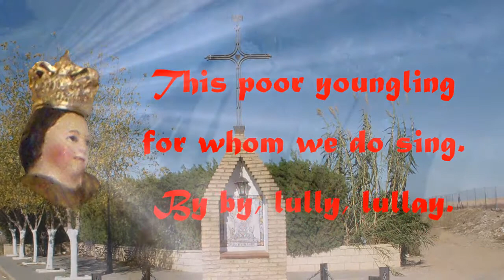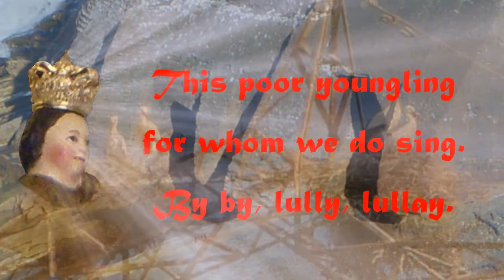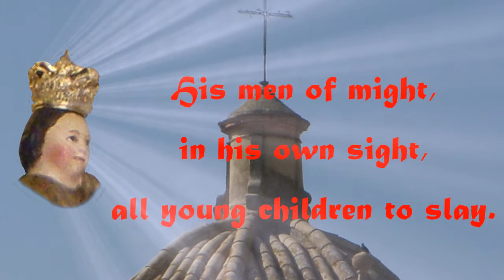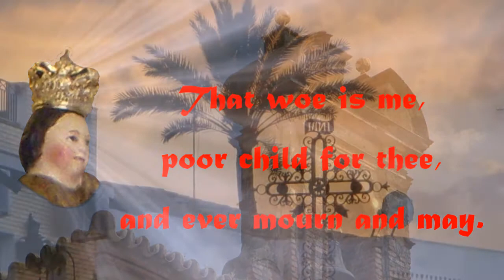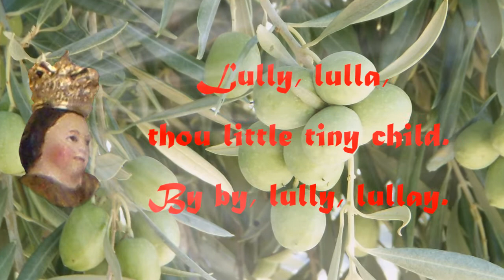Villarrasa and the Coventry Carol.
This Holy Child was brought to Villarrasa, my village, at the same time as this beautiful and traditional English carol was composed, in the early years of the XVIth Century. Thus, I want to link them as a Christmas tribute for his so many years of love and mercy. Blessed be the Lord for ever and ever!